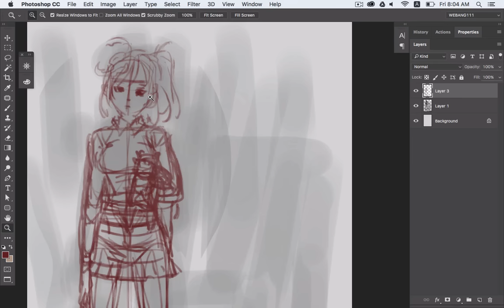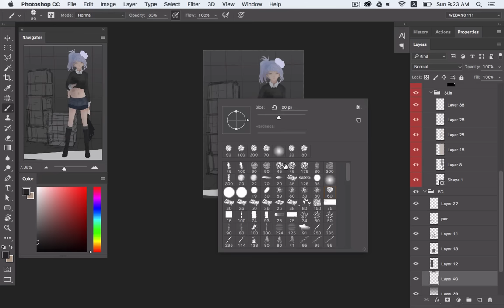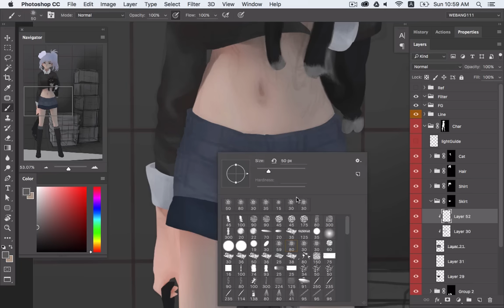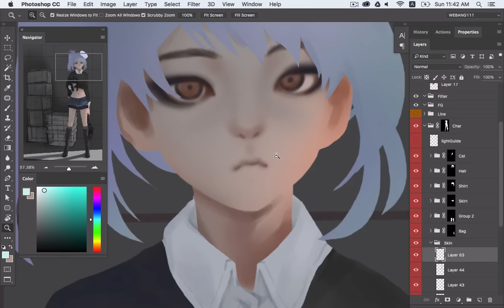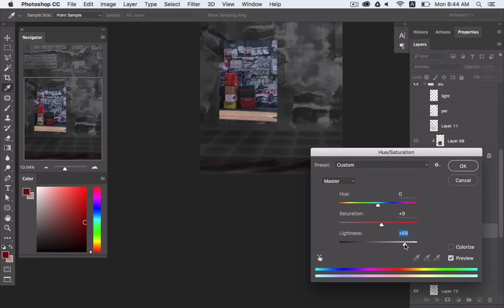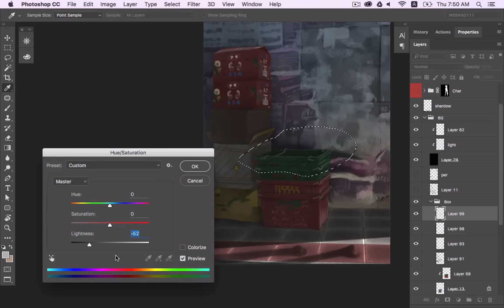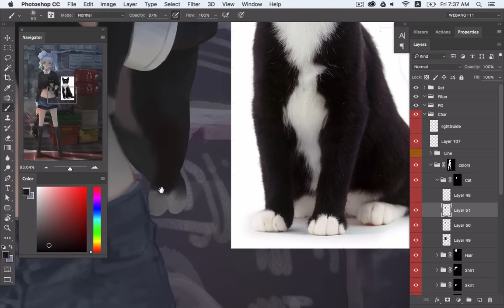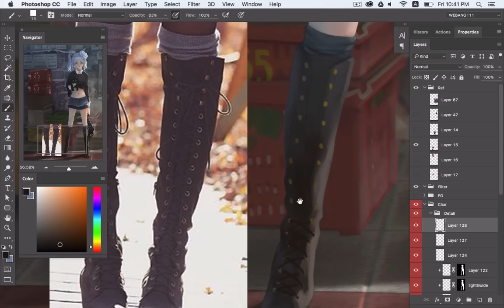Black Cat [Digital Painting]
Full Pic Working 6 hours.
Track1 A World Away (Original Mix)
Track3 Ship Wrek & Zookeepers - Ark
Track4 Anikdote - Life Is Over
Track5 Desembra - Hit Em
Track6 Waysons - Eternal Minds